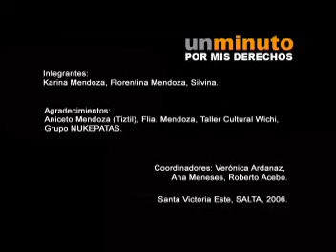Un Minuto por mis Derechos - Naturaleza viva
2006 - Ficción - DVCam
Santa Victoria Este - Salta

Institución: Escuela Polimodal Nº 5061 "San Ignacio de Loyola" y Taller Cultural Wichi de la Comunidad Aborigen de Cañaveral

Facilitadores: Verónica Ardanaz y Ana Meneses
Asistentes: Roberto Acebo y Tiztil (Aniceto Mendoza)

Participantes: Nukepatas. Karina Mendoza, Florentina Mendoza, Silvina.

Sinopsis: "Naturaleza viva" habla de la necesidad de contar con la naturaleza "libre", sin contaminación. El mundo indígena está siendo violentado, pero aún no pueden con su cultura: la llegada de cada estación es agradecida por un natural de esta tierra. Los indígenas atraviesan un problema fundamental: la tenencia de los títulos de sus tierras. Esto ocurre en el departamento de Rivadavia. "De esta manera, los más caídos, los más discriminados, los azotados por la desigualdad somos nosotros." (Tiluk, chaman wichi).